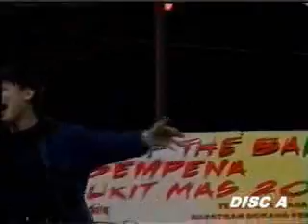ZK Band 2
Battle Of the Band Limbang 2008